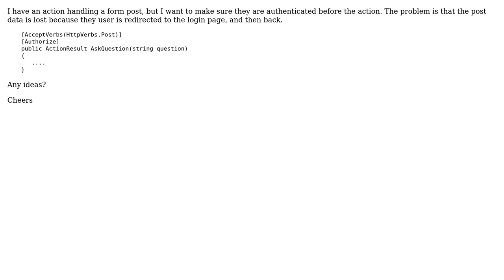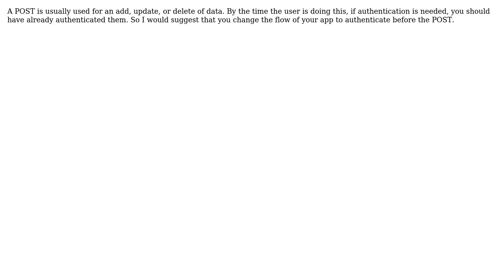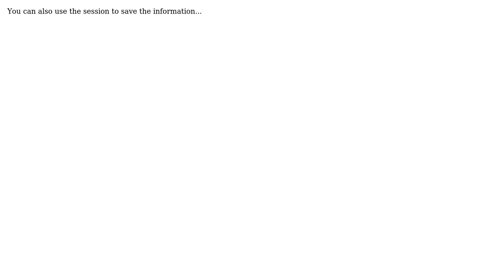ASP.NET MVC Preserve Post Data After Authorize (3 Solutions!!)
ASP.NET MVC Preserve Post Data After Authorize

With thanks & praise to God, and with thanks to the many people who have made this project possible! | Content (except music & images) licensed under CC BY-SA | Music | Images & others | With thanks to user Todd Smith user Eran Kampf user D'Arcy Rittich user buggs and the Stack Exchange Network Trademarks are property of their respective owners. You are responsible for your own actions.